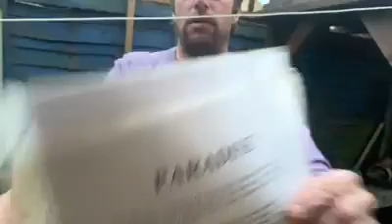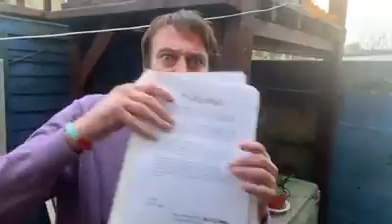PARADISE 25 09 2005 ReallifedreamsmybookI’mwriting@Mycopywrite